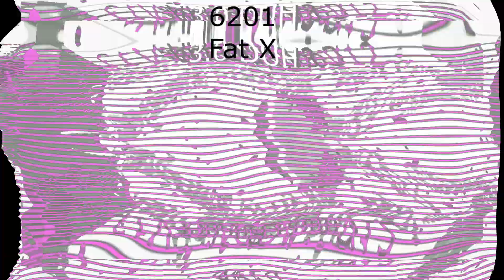The Real 763 Render Pack Rounds 6197 to 6205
Who's next?